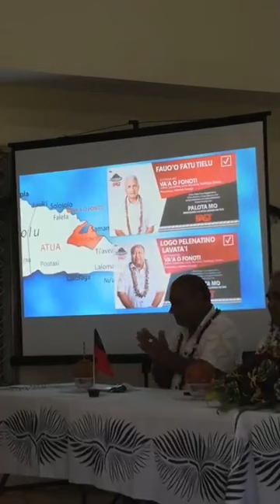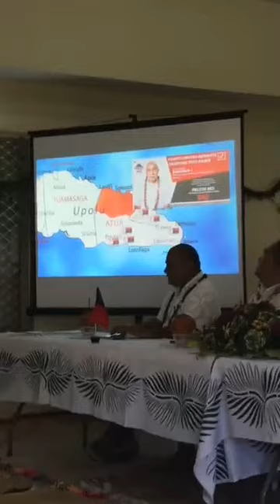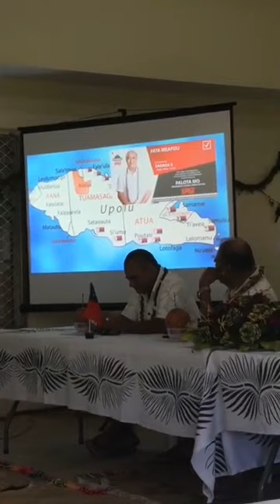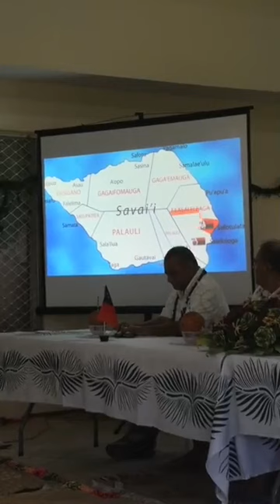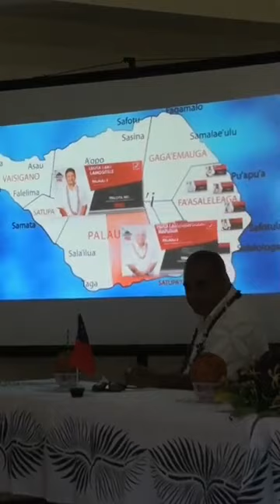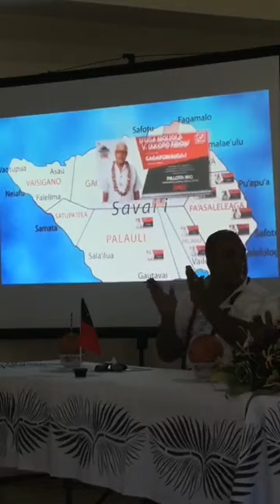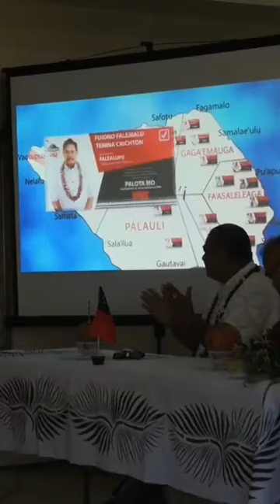Sui Tauva mo le Itumalo - Lefaga & Falese'ela Afioga Masinalupe Makesi Masinalupe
Fa'atuatua i le Atua Samoa Ua Tasi
(F.A.S.T AIGA)SAILIGA TOFA & SAVALIFA'AMALAMALAMA
(09/01/2021)
UPOLU
ITUMALO #5